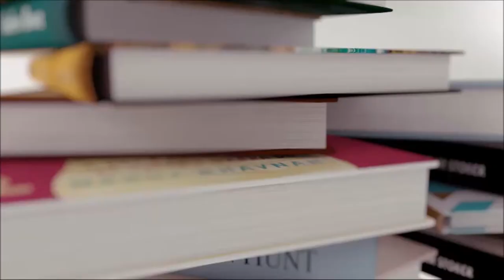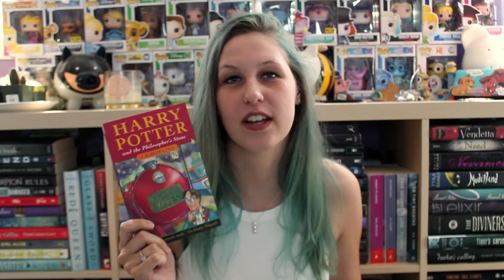MAY FAVOURITES | 2017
Okay but still obsessed with all the songs doe